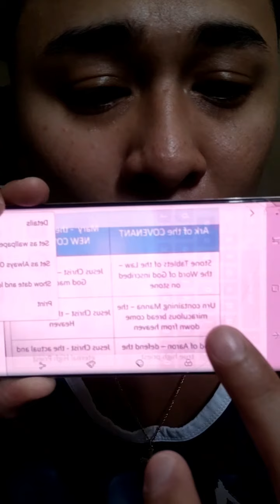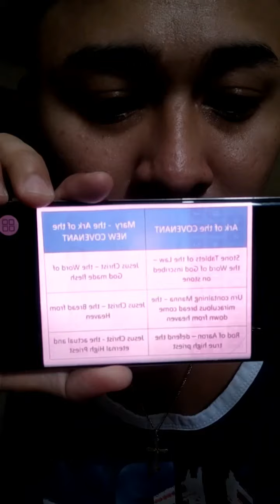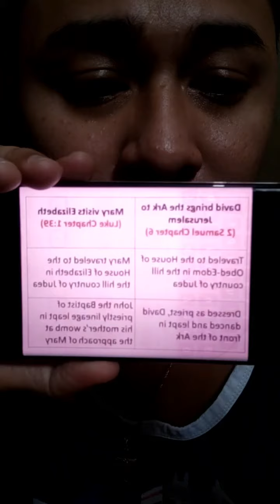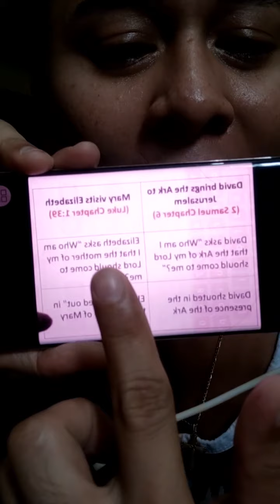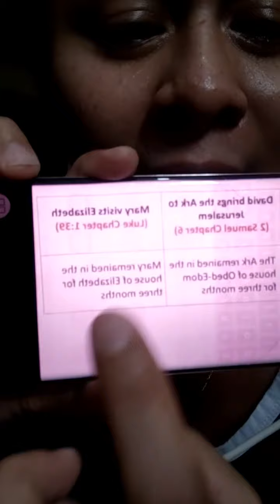Nag utos ang Diyos Ama na magpagawa ng kanyang Rebulto o imahen, Exodo Chapter 25-26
Exodo 20:1-4
Exodo Chapter 25-26